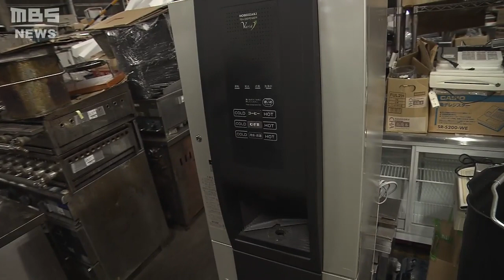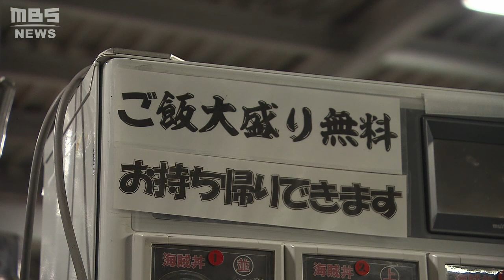【特集】“見える世相”リサイクル業者に運び込まれる『厨房機器』たち 相次ぐコロナ倒産で（2020年12月9日）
新型コロナウイルスの影響で関西では飲食店の倒産件数が過去最多となる見込みです。その影響で今、使われなくなった大量の厨房機器が、リサイクル業者の倉庫にあふれています。コロナ禍ゆえの光景といえるかもしれませんが、早くも“商機”ととらえる人たちも出てきているようです。
（2020年12月9日放送　MBSテレビ「Newsミント！」内『特集』より）